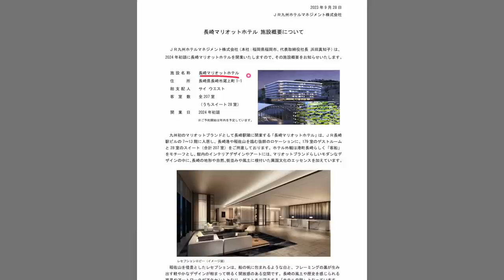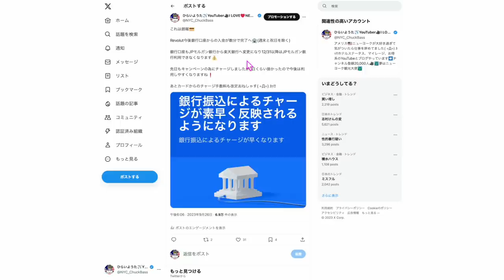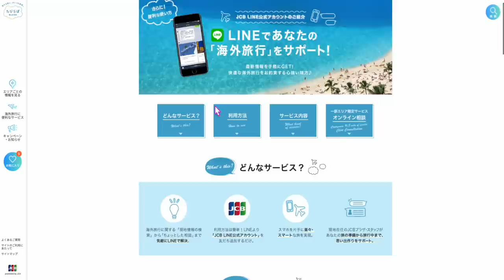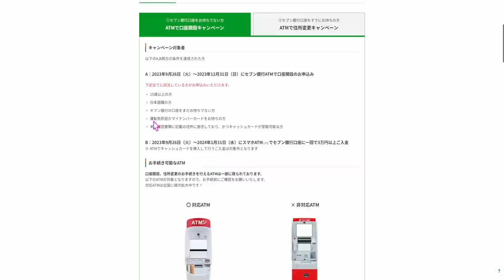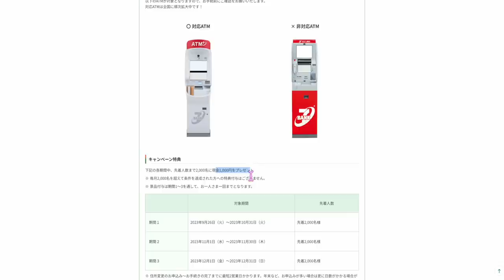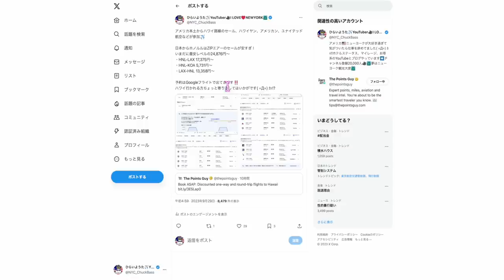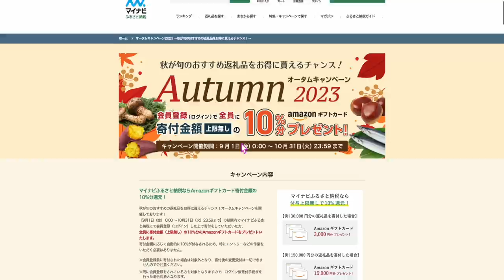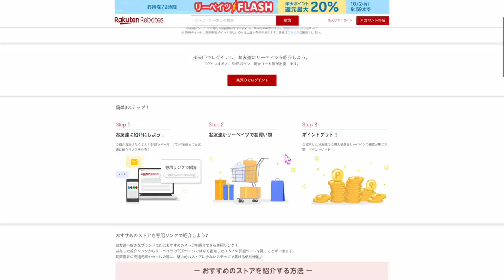ちょっと細かい話②②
✅TikTok liteキャンペーン！10日間クリックだけで4,000円💰神キャンペーン‼️こんな簡単に4,000円分のポイントもらえるキャンペーンはもう来ません💰マイル交換も可能✈️

1️⃣Wi-Fi切って上のコードからアプリをDL
2️⃣ログインしないで上のURLから再度入り登録
3️⃣登録時、電話番号で登録(サブ端末でLINEで入ったらダメでした。奥様アカウントは電話番号でできました！)
4️⃣トップ画面の下、中央のギフトをクリック
5️⃣チェックインを10日間クリックで4,000円💰
100％もらえるとは言えませんがかなりの方がゲットできているのでオススメです！

☑️ふるさと納税10%還元💰楽天リーベイツ✖️マイナビふるさと納税10%
を動画紹介していますが。
Amazonギフト券が欲しい方はふるラボというサイト応援際やっていて12%上限なしなのでこっちがオススメです！楽天と合わせて22%還元‼️

アマギフよりANA・JALマイル欲しい方はハピタスでマイナビふるさと納税4.5%です！
マイナビのアマギフキャンペーンと合わせて14.5%還元

番号　00098010

【目次】
00:00 長崎マリオットホテル
02:25 Revolut
04:02 JCBカード
07:07 セブン銀行口座開設キャンペーン
11:30 Hawaii路線セール
14:00 ふるさと納税